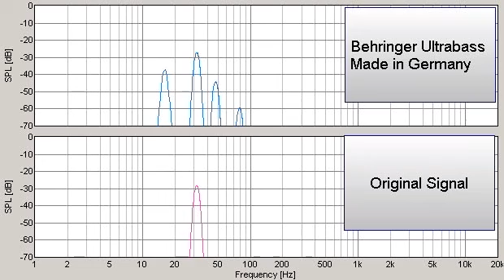Behringer Ultrabass Made In Germany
The graph shows what frequencies are added to the original signal conducting a sine wave sweep ranging from 300 Hz -- 0.5 Hz.

Controls are as follows:

Sub harmonics positioned to Ultra bass

Level positioned to 9 o'clock

Threshold: OFF

High Pass Filter: OFF

Keep in mind this is the Ultra bass Made in Germany. This is not the Ultra bass Pro Made in China.